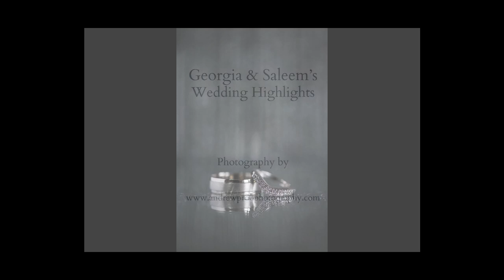Georgia & Saleem's London wedding, Le Meridien Piccadilly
Georgia & Saleem's wedding highlights at Le Meridien Piccadilly in London.